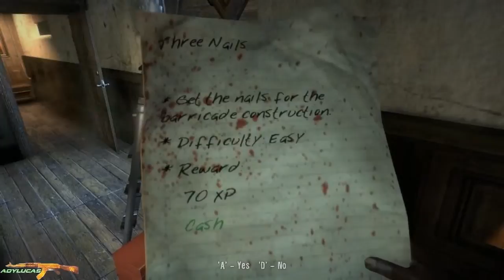Dead Island Full GamePlay Part XXI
General Information
Dead Island combines first-person action with a heavy focus on melee combat, character development and customization of a vast array of weapons. All of these gameplay features presented in a dark story inspired by classic zombie movies with a gritty and engrossing campaign that can be played with up to 4 players in co-op mode.